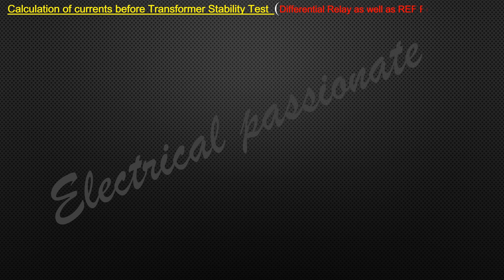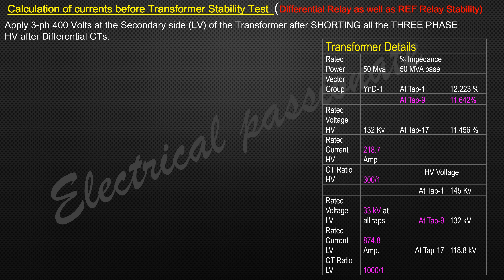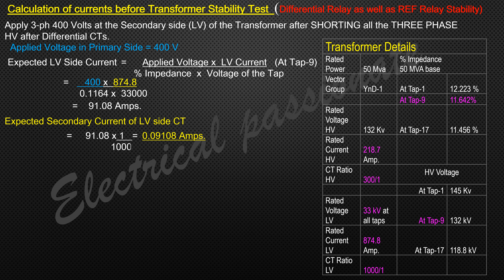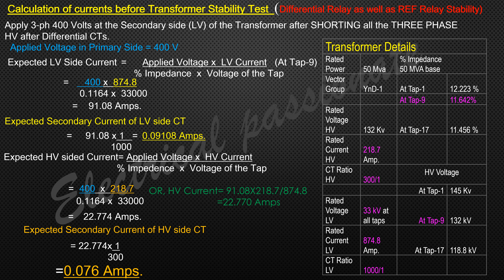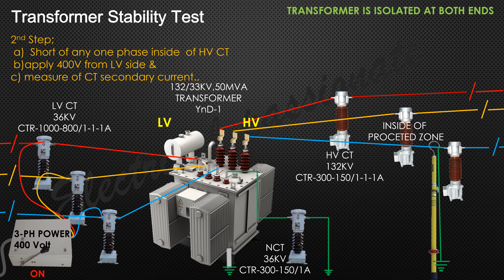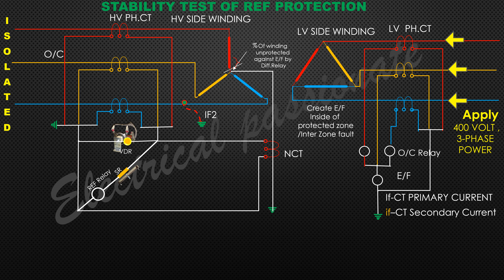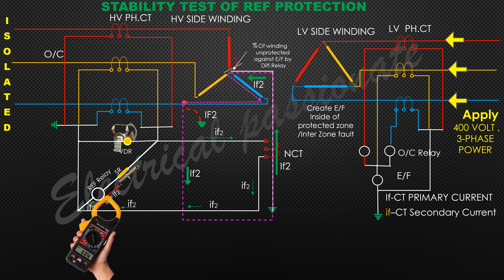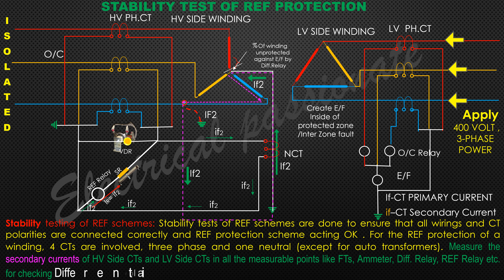Stability test of Transformer:REF stability Test: Calculation of currents for stability test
Dear Viewers,
Please watch this video. Thanks.